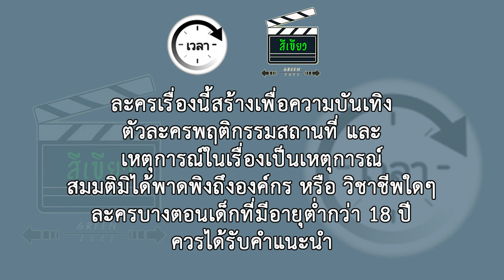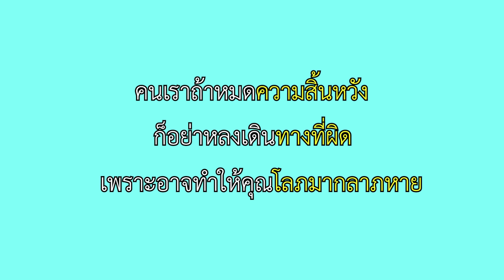คุณเป็นใครมายุ่งอะไรด้วย สงสายอยากได้ส่วนแบ่งอีกคน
คุณเป็นใครมายุ่งอะไรด้วย สงสายอยากได้ส่วนแบ่งอีกคน ละครสะท้อนสังคม